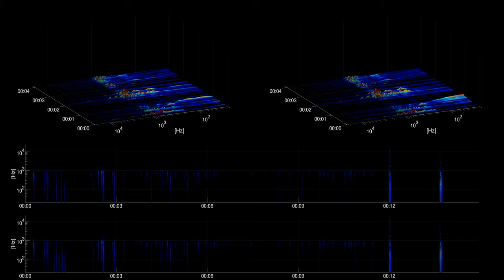[Free sound effect] Transportation | Plastic Cap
Title: Plastic Cap
Category: Transportation